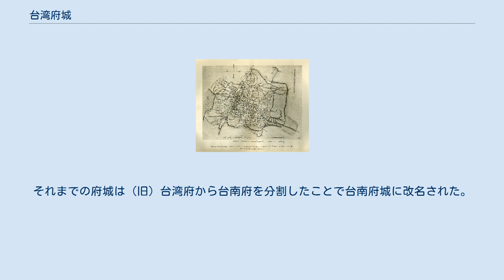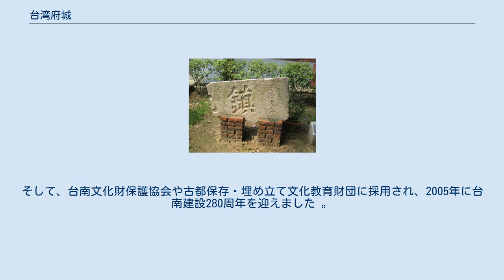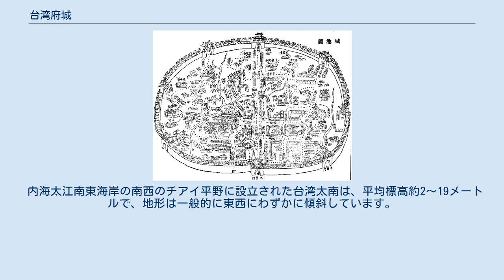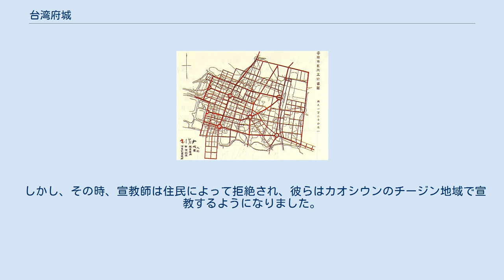台湾府城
台湾府城とは清朝における台湾府に置かれた城郭と都市。
1887年、清朝は行政区を再編し。
それまでの府城は（旧）台湾府から台南府を分割したことで台南府城に改名された。
（新）台湾府は台湾省城を現在の台中市に設置したことで、省城が新たな台湾府城を意味するようになった。
また、台北県衙とその後の安平県衙は（旧）台湾府城すなわち台南府城内にあるため、1887年以前の台湾県城、その後の安平県城であるとも見なされている。
（旧）台湾府城は雍正元年（1723年）に建造が始まった。
城壁の最大周囲は2700フィート（8.64km）で、清朝福建省で3番目に大きい都市だった。
台湾が日本へ割譲後は、次第に都市は崩壊し、日本占領期の台湾の都市計画の過程で、約194年間にわたる歴史があった城壁の一部が破壊され元の場所に新しい道路が建設された。
1917年ごろまでにほとんどが除去されたが、一部の痕跡は現存している。
 台湾府城は、主に現在の台南市中西区西門路以東では、ごく一部の東区、南区、北区を含み、かつ西門路以西から安平地区の旧聚落（一鯤鯓）との間、台江内海（現在の台江国家公園の一部）に至る範囲を指す 。
 台南に最初に作られた城は、1625年（明王朝、天啓5年）にオランダ東インド会社によって現在の赤崁楼に建てられた、荒いが耐火性の城であると考えられ、通りの周りに竹籬が建てられました。
南に近い海は南側の都市を管轄した。
しかし、人々を遠ざける原因となった疫病のために、竹籬は荒廃し、崩壊した 。
 1652年、台湾で郭淮義反オランダ事件が発生し、翌年、オランダ東インド会社がプロヴィンティア城（赤崁楼）を建設した 。
 康熙期間中、 施琅は澎湖諸島を一挙に捕らえ、鄭克塽は降伏した。
しかし、当時の清宮廷は、疎外された場所としての台湾にはあまり関心がなく、台湾への攻撃はせいぜい反清軍を根絶することであり、「鵬湖を封じ込めて台湾を放棄する」計画さえあった。
その後、施琅は台湾の戦略的価値を警告するために「 台湾棄留疏 」を提出し、台湾は正式に清王朝の領土となりました。
台湾政府は今の台南に設立された。
 既存の門は、大東門、大南門、小西門、兌悅門の4つだけです。
城壁の遺跡には、小東門エリアと大南門エリアがある。
 雍正帝11年（1733年）から乾隆帝53年（1788年）までは諸城時代だった 。
 上記の14の門に加えて、江元州の著書「台湾の郡都市の再建図解」には、北門の外の軍事産業工場の横に建てられた「大昌門」も記録されています。
軍事産業工場は「北工場」です 。
 要塞の時代をめぐる論争 伝統的なことわざやいくつかの地元の年代記は、台湾の県は永正1年（1723年）に建てられたと信じており、台湾郡の治安判事である周中玄はムチャと一緒に街を建てることを計画した 。
しかし、台湾邸宅の建設時期は雍正帝の1年目ではなく、雍正帝の3年目（1725年）だったという説もある。
国立成功大学の歴史学教授である石萬壽も、1725年は要塞の1つであると信じており、ある記事では、雍正帝も都市の建設に関係していると考えられていますが、雍正帝からわずか4年後に就任し、雍正帝の4年目に周中玄も辞任している。
 「大清一統 」の雍正帝の3年目に都市が建設される可能性が高いと考えられている。
台南市文書委員会の委員である禪濟布も、台南満州検閲と禪濟布の検閲の記念碑を証拠として引用し、この見解を支持した。
記念碑は雍正帝の3年3月16日に書かれ、開始日は今月の27日であると述べました。
そして、台南文化財保護協会や古都保存・埋め立て文化教育財団に採用され、2005年に台南建設280周年を迎えました 。
 乾隆帝の初年度には、小さな北門の額が刻まれています。
 乾隆帝53年（1788年）から明治33年（1900年）の大規模な解体まで、土城時代だった 。
 既存のゲートは、大東門、大南門、小西門、兌悅門の4つだけです。
 楊廷理（台南南門公園西安碑林）にある再建された「台湾政府の石碑」 1911年の大南市修正計画の計画;市壁を破壊し、道路を建設する開発計画 日本が台湾を統治した後、西洋の都市計画の概念を導入し、城壁は都市開発を妨げ、もはや防御的意義を持たないと信じていたため、徐々に荒廃した。
まず、明治33年（1900年）に台南駅が開通し、鉄道が大北門の壁を直進し、市内に駅を設置し、小南門近くの城壁から出た。
後に発表された都市計...